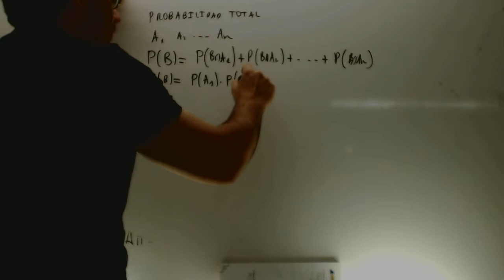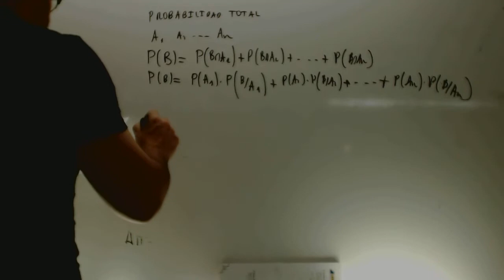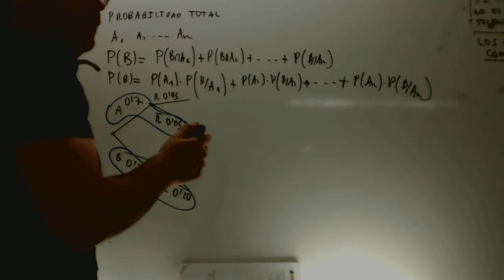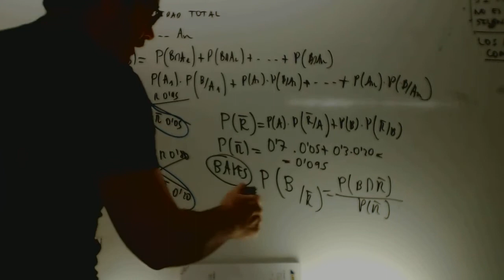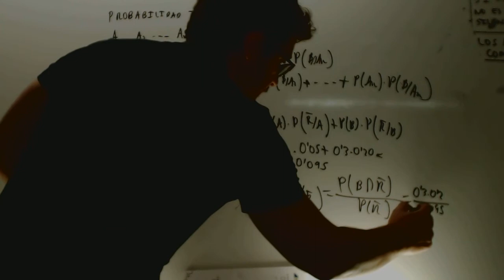Teorema de Bayes Selectividad 2014 Reserva 3 Ejercicio 3 Opcion A Academia Usero Estepona